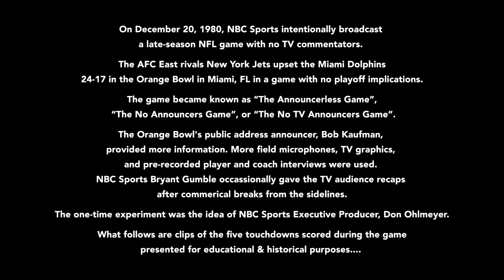NFL “NO TV ANNOUNCERS GAME” ALL TD’S New York Jets at Miami Dolphins Orange Bowl Dec 20, 1980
00:00 What this video is about
TD’s include:
0:30 1Q NYJ 7-3 on a 47yd Richard Todd pass to Wesley Walker to set up a 1yd rush TD by Scott Dierking

0:59 1Q MIA 7-10 on a Classic play of the game David Woodley 16yd TD pass to Duriel Harris fingertip grab staying in bounds in the corner of the end zone.

1:39 2Q NYJ 14-10 on a Scott Dierking 1yrd rush with 3 seconds left on the clock before halftime

1:55 3Q NYJ 21-10 on a Darrol Ray 71 yd TD INT interception of a tipped David Woodley pass

2:55 4Q MIA 17-21 on a David Woodley 1yd rush Uwe Von Schamann point after kick

Other scoring included other PAT point after attempts and field two goals not shown for brevity.

On December 20, 1980, NBC Sports intentionally broadcast a late-season NFL game with no TV commentators.

The AFC East rivals New York Jets upset the Miami Dolphins
24-17 in the Orange Bowl in Miami, FL in a game with no playoff implications.

The game became known as “The Announcerless Game”,
 “The No Announcers Game”, or “The No TV Announcers Game”.

The Orange Bowl’s public address announcer, Bob Kaufman,
provided more information. More field microphones, TV graphics,
and pre-recorded player and coach interviews were used.
NBC Sports Bryant Gumble occasionally gave the TV audience recaps after commercial breaks from the sidelines.

The one-time experiment was the idea of NBC Sports Executive Producer, Don Ohlmeyer.

What follows are clips of the five touchdowns scored during the game
presented for educational & historical purposes.

VHS Source. Made with a MacBook Pro Retina.